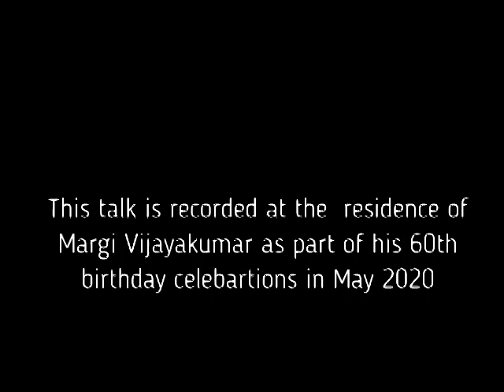NAVABHAVA | Dr Ettumanoor P Kannan Talking to Margi Vijayakumar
This is a interview between Dr Ettumanoor P Kannan and Margi Vijayakumar on Margi Vijayakumar's 60th birthday.